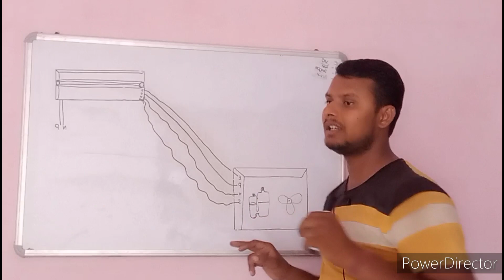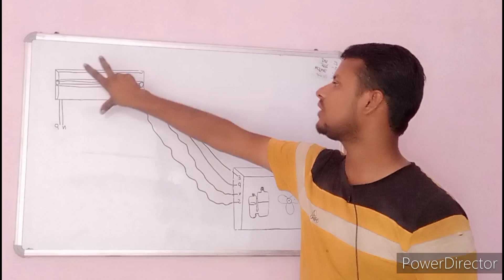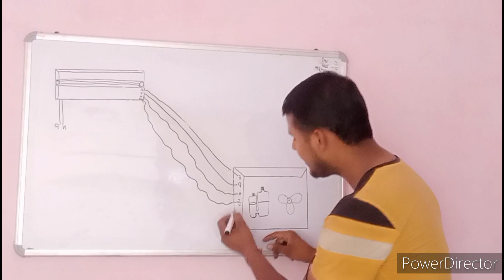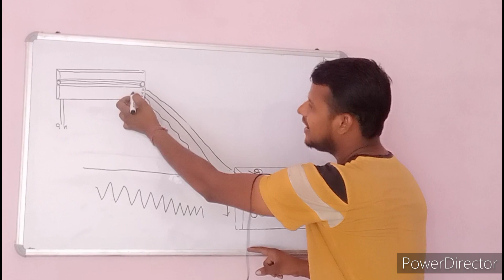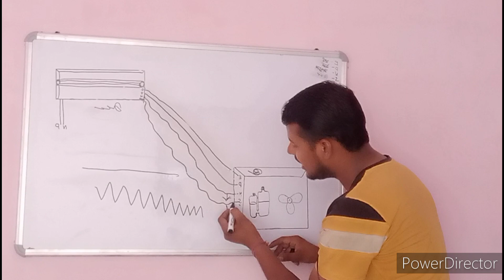इन्वर्टर AC में कैसे पता करें की इंडोर की PCB खराब है या आउटडोर की PCB खराब है